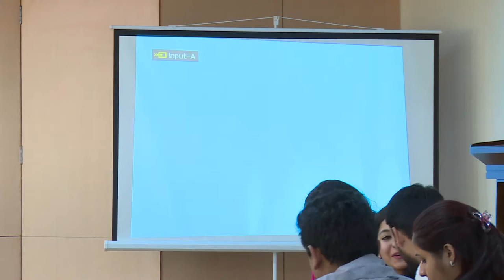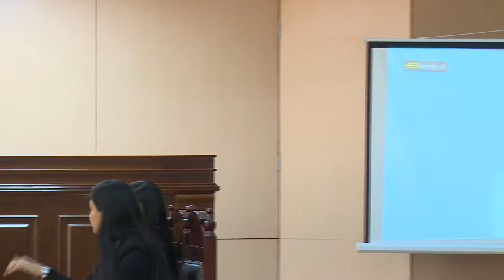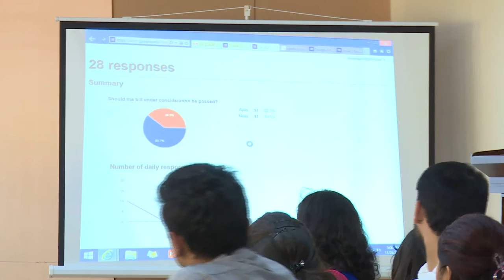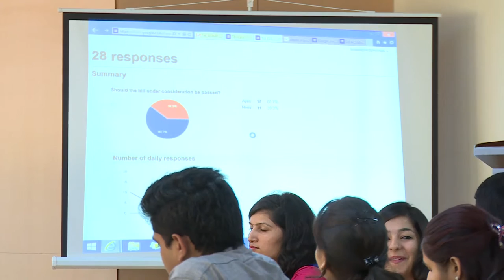Amity University Gwalior 1st Mock Parliament part 10 by Nikhil Khandelwal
Mock Parliament Organised by Amity Law School In Amity University Gwalior on Law day (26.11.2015)